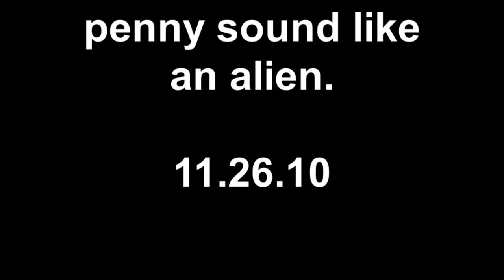penny sounds like an alien 11.26.10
here jaws clicking together is creepy.